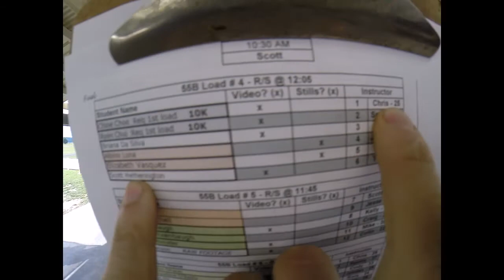Scott Hetherington's Tandem skydive!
Scott Hetherington's tandem skydive at Skydive Snohomish!